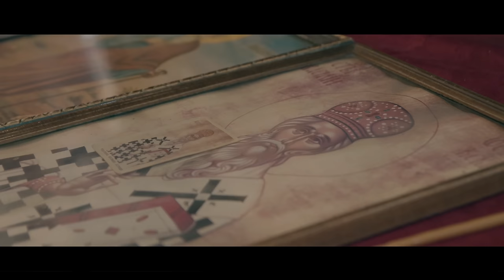SRBSKI PRAVOSLAVNI POJCI I ORKESTAR ALEKSANDRA SOFRONIJEVICA - DJENERALE VELJKO (OFFICIAL VIDEO)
Label and copyright: AS STUDIOTON Sound Production

Pesmu izvode Srbski pravoslavni pojci i Aleksandar Sofronijević.
Svirao orkestar Aleksandra Sofronijevića.

➣ Muzika: Anastasija Kostić
➣ Tekst: Anastasija Kostić
➣ Aranžman: Aleksandar Sofronijević

➣ Snimanje, mix, mastering: Ivan Lekić
AS STUDIOTON Beograd (Viline vode bb)

➣ Video produkcija: CUT PRODUCTION
➣ Režija i scenario: Sanja Ćulibrk
➣ Glumac u spotu: Milan Ćulibrk

? Listen:
Amazon Music

Tekst pesme:

У Призрену царском Силног Душана
живео је, знај, Вељко Ђенерал.
Капу 'место главе погодио рафал,
дао им се није Вељко Ђенерал.

Памти, Србијо, вечног јунака!
Његов дом су сада цветна рајска насеља.
"За мном, браћо!“ је изговорио,
српском роду наду вратио.

Ђенерале Вељко, херој си наш,
кад се зло надвије ти нас спасаваш.
Ораховца дао ниси ни рал,
зато Србин кличе "Вељко Ђенерал"!

Спасио нам чеда кад добио је бој,
а сада са неба гледа народ свој.
Не брините, браћо, нек' чује земља сва,
снага људског добра јача је од зла!

Увек Косово биће Србија,
одрек'о се Бога онај који убија!
Нека сија нам Метохија,
вратиће ти се Србадија!

кад се зло надвије, ти нас спасаваш. Ораховца дао ниси ни рал,